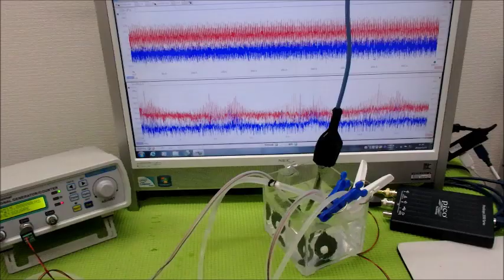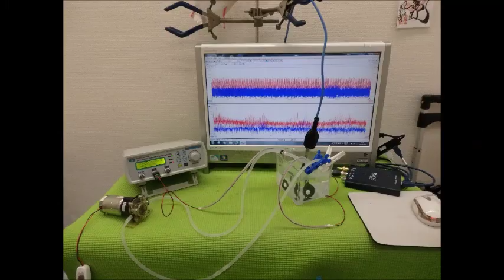メガヘルツの超音波発振制御プローブを利用した実験 ultrasonic-labo